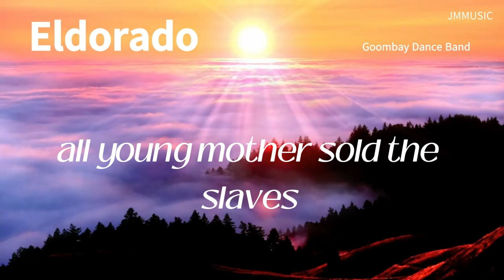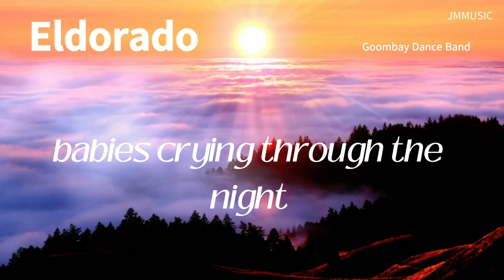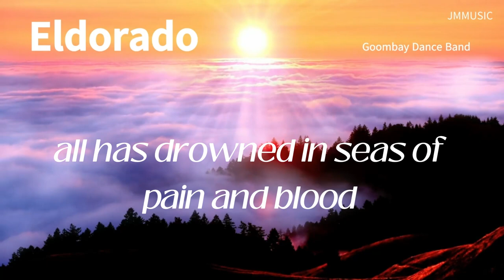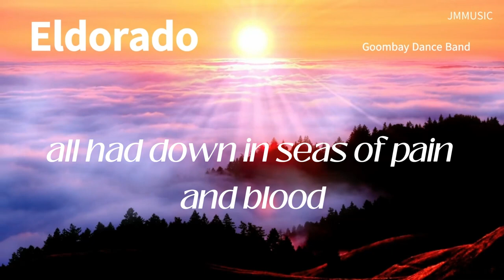Eldorado by Goombay Dance Band: A Musical Journey Through History/JMMUSIC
The song "Eldorado" by Goombay Dance Band, released as part of their album "Land of Gold" in 1980, is known for its poignant lyrics and memorable melody. The song narrates a tale of historical conquest and suffering, reflecting on the invasion and plundering of Mexico 500 years ago. It describes the tragic events where brave men were shackled and mothers were sold into slavery, painting a vivid picture of the pain and suffering endured.

The central theme of "Eldorado" is the lost dreams of finding a utopian place named Eldorado, a symbol of freedom and happiness, amidst all the suffering. The song is a contemplation on humanity's actions and questions whether we will ever learn from our past mistakes. It suggests a grim future where the world might end in destruction due to these actions. However, the song concludes with a hopeful note, emphasizing that the real treasures of Eldorado are not material wealth like diamonds and gold, but rather the ideals of peace, love, and understanding in everyone's heart

In this video, we delve deep into the Goombay Dance Band's iconic track 'Eldorado'. This song poetically narrates the tragic events of the conquest of Mexico 500 years ago, raising profound questions about human history and desires. 'Eldorado' symbolizes not just a quest for material riches, but a journey towards peace, love, and understanding within ourselves. Join us as we explore the lyrics, melody, and the enduring significance of this powerful song.

We also discuss how this track continues to resonate with its powerful message in the modern world and explore its connections with other hit songs from the Goombay Dance Band.